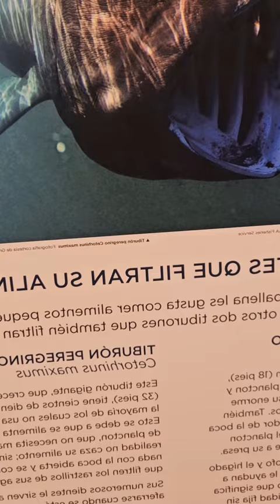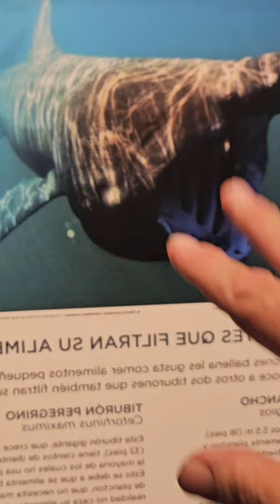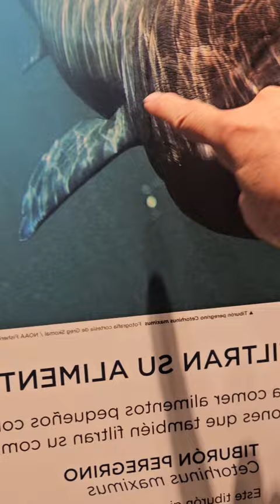May 30, 2024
basking shark